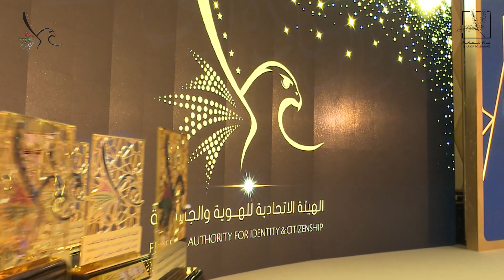حفل تكريم جائزة الريادة المؤسسية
كرم سعادة اللواء محمد المري مدير عام إقامة_دبي الموظفين المتميزين الحاصلين على أوسمة إقامة دبي للتميز الوظيفي والإداري والتميز المؤسسي والبالغ عددهم 135 موظف وموظفة من مختلف قطاعات الإدارة على أدائهم المتميز في عام 2018 ، و ذلك خلال حفل توزيع جوائز جائزة الريادة المؤسسية في عامها التاسع على التوالي بحضور الدكتور أحمد عبدلله النصيرات مستشار أول للأداء الحكومي في مكتب الأمين العام للمجلس التنفيذي لإمارة دبي ومساعدي المدير العام وعدد من كبار الضباط وموظفي إقامة دبي اقامة_دبي.